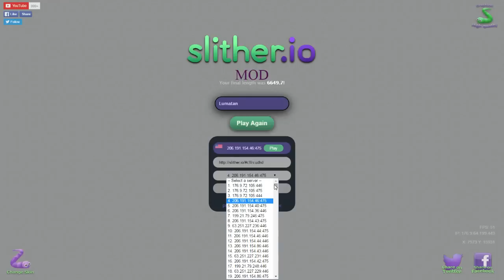Slither.io | Addon | IP anzeige, zusammen spielen, Zoomen, Laggfrei spielen ! Leaderboard Platz 1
Slither.io | Addon | IP anzeige, zusammen spielen, Zoomen, Laggfrei spielen ! Tutorial | Leaderboard Platz 1

Besucht mich auch gerne mal auf Twitch zu einer geflegten runde Slither ^^